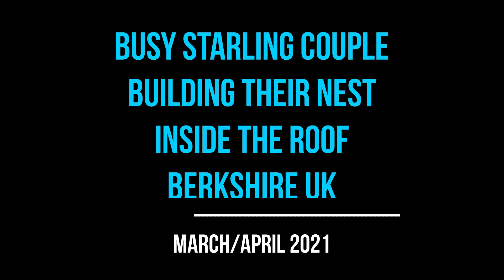Busy starling couple building a nest inside a roof - March/April 2021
This is footage of a starling couple keeping busy collecting and carrying nest material inside our neighbours rooftop in Berkshire.
They also experienced a surprise snowfall in April 2021.

Music: Everything where it needs to be by Nat Keefe and Hot Buttered Rum ( youtube library )

Channel created: 13th October 2017
Channel growth:
Please help me get to my first 100 subscribers this year.